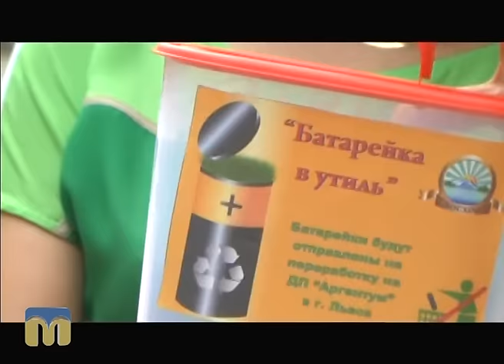Телевізійні новини Миколаївщини 02.09.2016